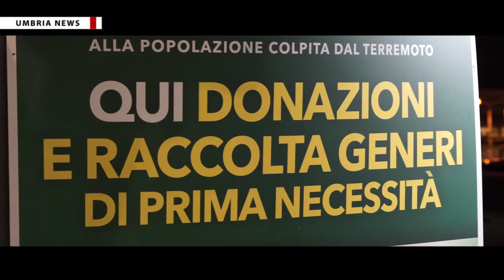Sagra del baccalà e Vp dance festival 2016 a Villa Pitignano [UMBRIA NEWS]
Se tanti giovani perugini si sono scatenati ai ritmi house del dj americano Osunlade, i più adulti hanno, invece, danzato i balli suonati dall’orchestra Novelli. Tutti però, senza distinzione di generazione, hanno avuto modo di degustare i piatti proposti dalla Sagra del baccalà di Villa Pitignano che si chiuderà domenica 4 settembre. PIÙ INFO